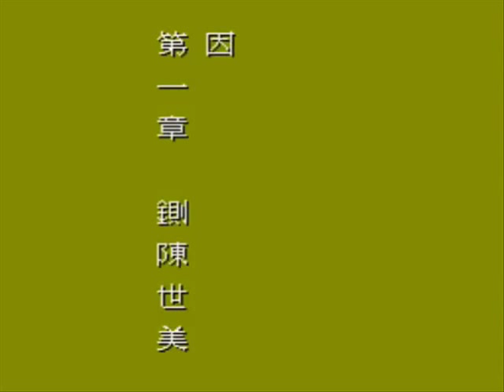THE WORST GAME EVER Bao Qing Tian Review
Finally getting around to putting my old classics back up
Anyways This game is balls.